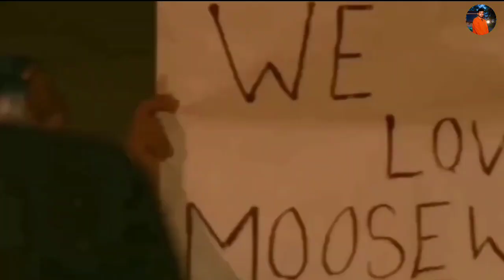UNFAIR ( SIDHU MOOSEWALA) || NEW PUNJABI SONG || LETEST PUNJABI SONG.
suryablogs . Surya Blogs. 2024 UNFAIR ( SIDHU MOOSEWALA) || NEW PUNJABI SONG

UNFAIR ( SIDHU MOOSEWALA) || NEW PUNJABI SONG

special thanks to || THE BASS BLOCK ||